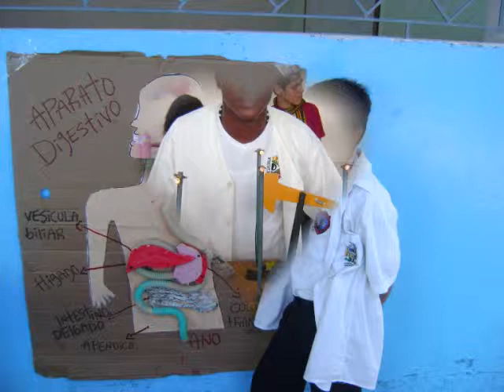PROYECTO BLOG GALAN_0001.wmv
VIDEO INSTITUCIONAL DEL COLEGIO JOSE ANTONIO GALAN BARRANCABERMEJA